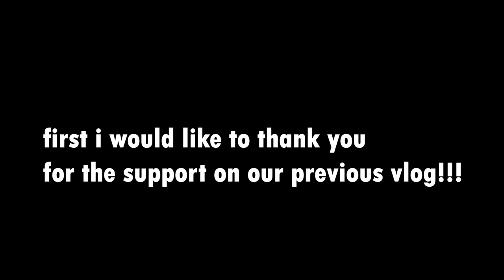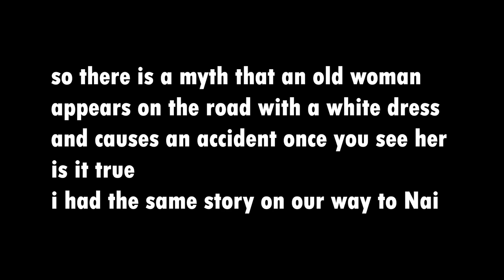SURPRISING MY TWIN WITH THE BABY